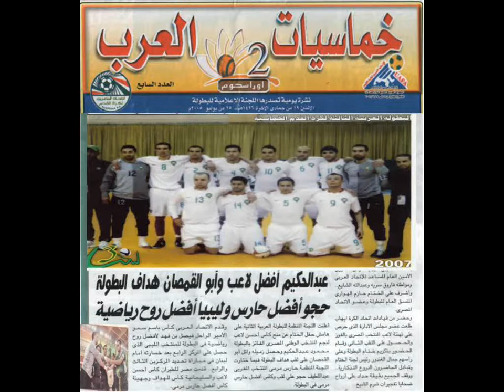Hijou futsal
gardien et capitan d'equipe nationale marocaine